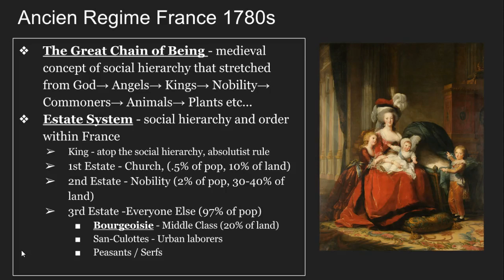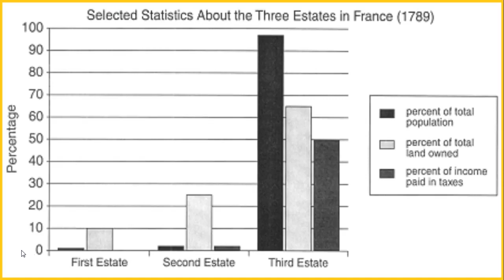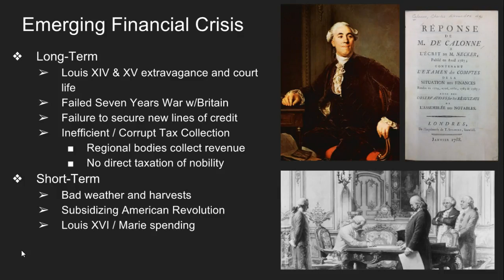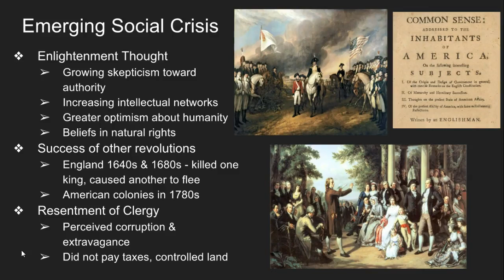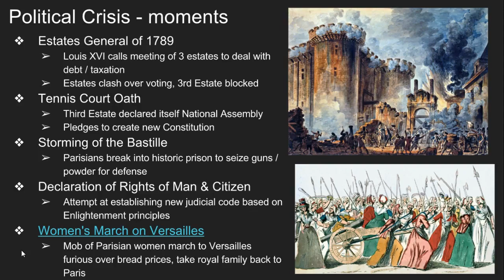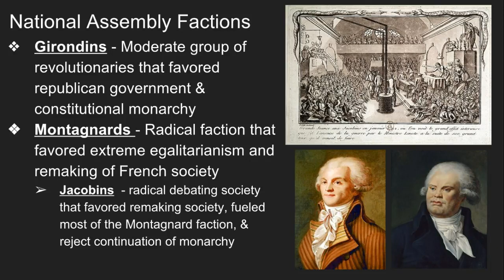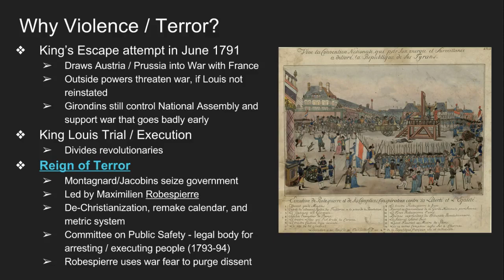French Revolution & Reign of Terror (10/31/2017)